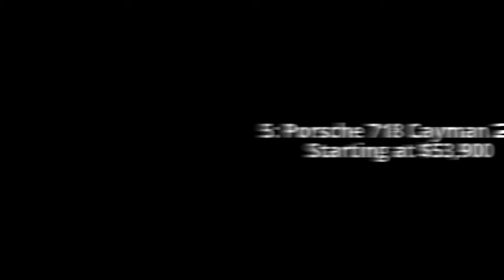TOP 10 AWESOME CARS